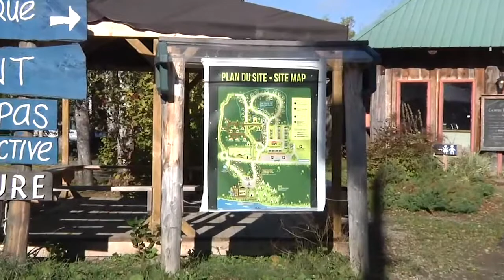Jean-Claude Cyr nous parle du projet de Tyrolienne de Cime Aventure